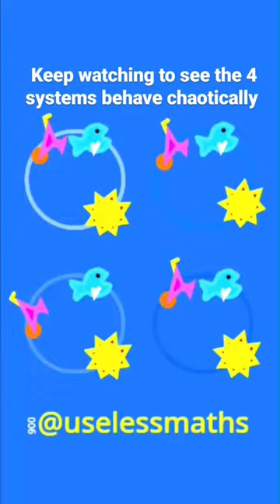Summer Chaos!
The 4 systems move starting from almost the same initial conditions, but after a while they behave completely differently.
Also, the system is deterministic, there is no random component in the code of the simulation: this makes it chaotic, not random!

...however chaos is useless in dailylife !